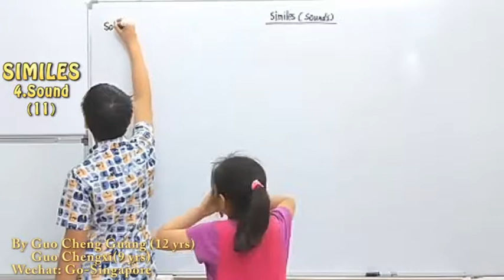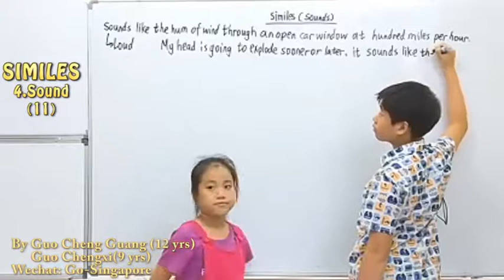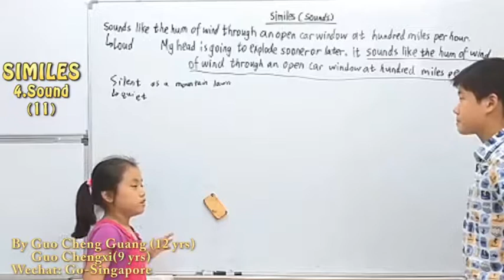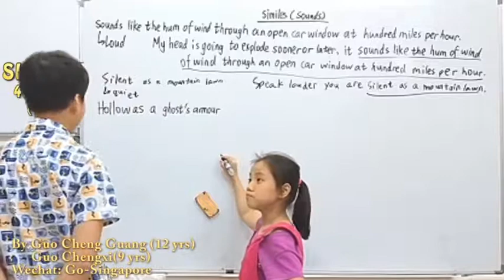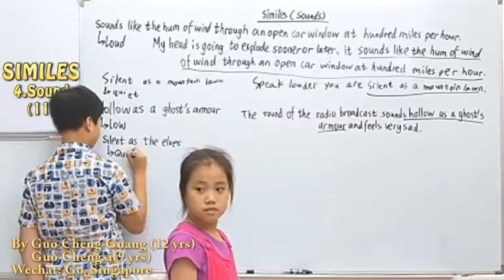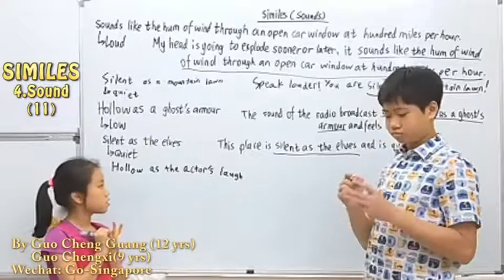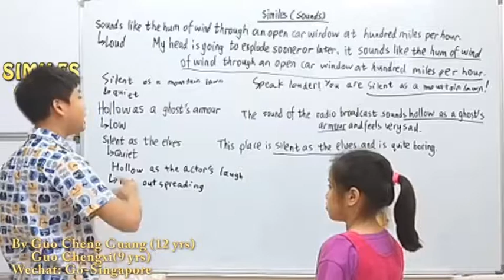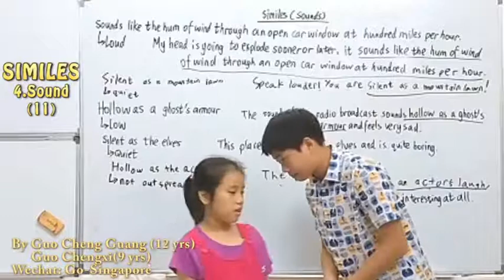Practical Rhetorics of English for Children Conducted by Guo Cheng Guang&Guo Chengxi(043)